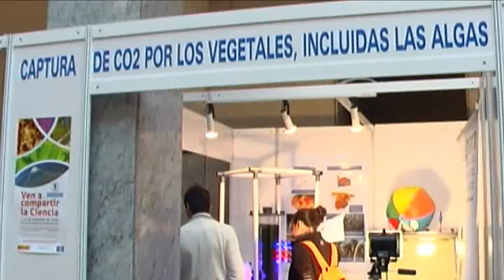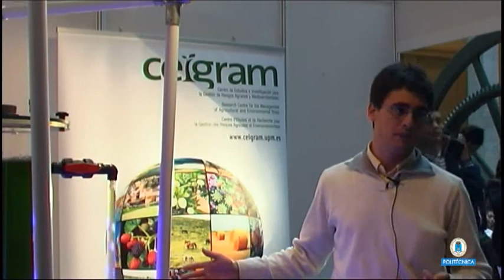4_Feria Ciencia: Captura de CO2 por los vegetales, incluidas las algas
Investigadores de la ETSI Agrónomos explicarán en la Feria sus trabajos en materia de biodiésel. Para ello trasladarán a la Feria un pequeño biorreactor para cultivo de algas a partir de las cuales se pueden obtener aceites susceptibles de ser transformado en biodiésel.

1 y 2 de Diciembre.
Escuela técnica Superior de Ingenieros Industriales.
Ciencia y sociedad UPM

Video Realizado por el Gabinete de Tele-Educación de la Universidad Politécnica de Madrid.